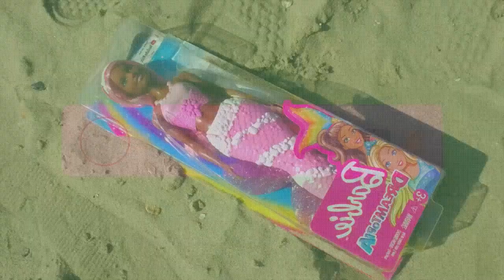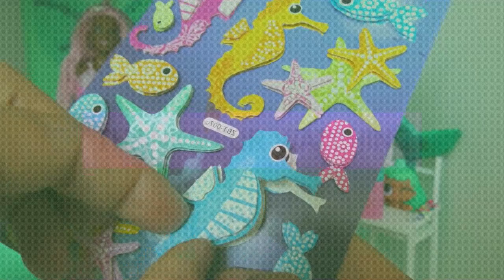Mermaid DIY ideas